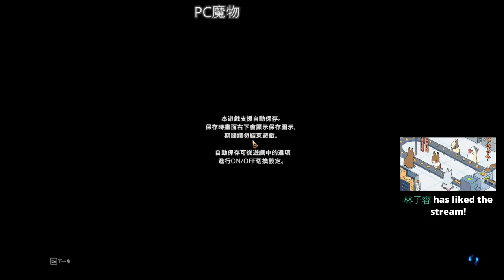【繁星】MHWI 魔物獵人冰原 晚上 2020 2 19 【1】